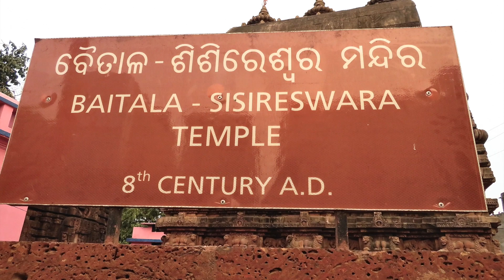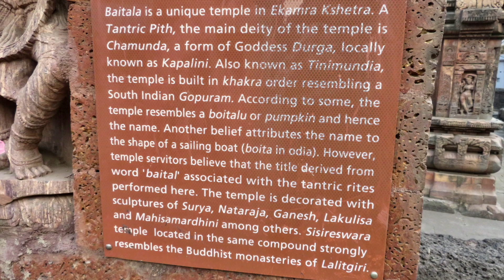Baitala Temple(8C)【インド古代遺跡】【Ancient Temples in India】Bhubaneswar, Odisha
No Sculptures, No Life!
Do you like Sculptures?
小さな遺跡だけれど見応えがある。日常に埋もれてしまっている遺跡。訪れるべき遺跡と思う。
この街は遺跡の街。そこかしこに遺跡がある、Aihole村の大きい版。
道路に接している。

★Baitala Temple(8C)
★Sisireshwara Temple